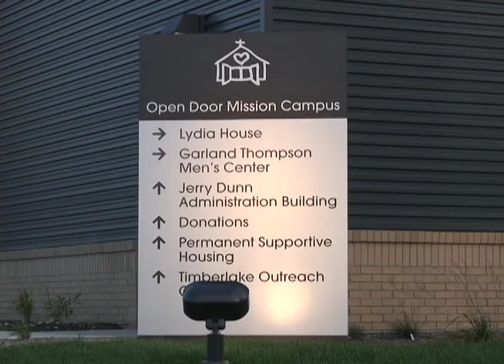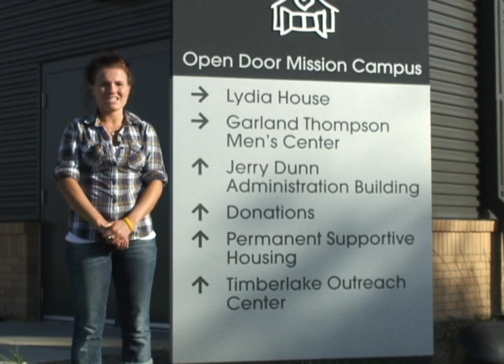Jessica De CEsare Project two for hilts class